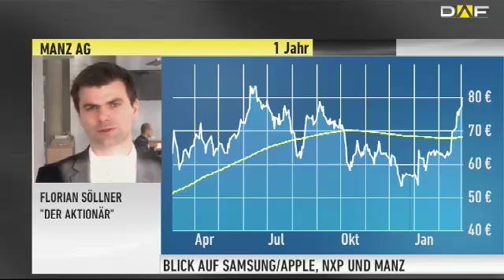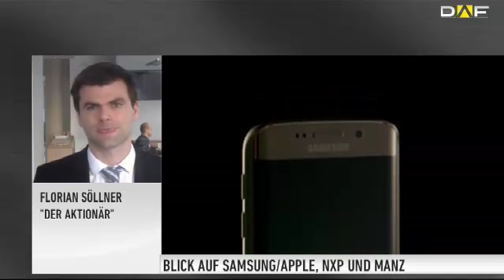DER AKTIONÄR-TIPP: Apple-Killer Samsung? Manz und "Gigant" NXP im Check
Börsentäglich präsentiert Florian Söllner, leitender Redakteur des Anlegermagazins DER AKTIONÄR, die wichtigsten Nachrichten aus der Welt der Börse und gibt dazu Empfehlungen ab.